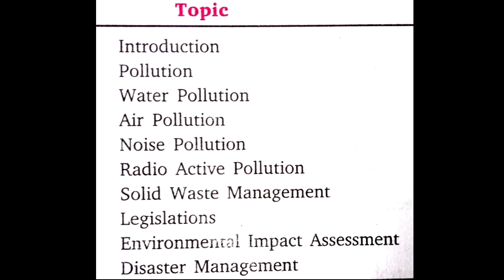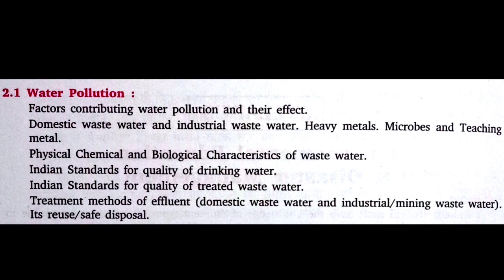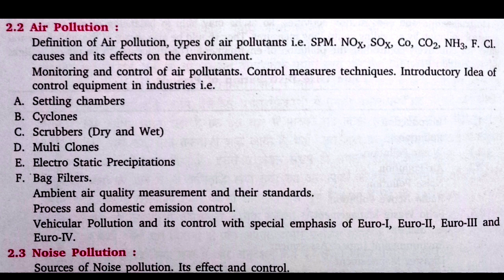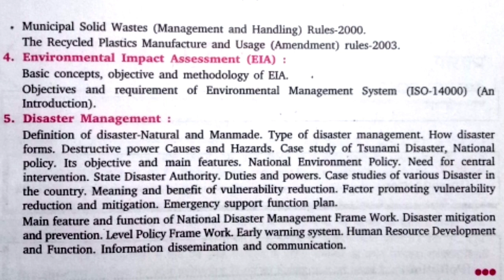Environmental Education & Disaster Management Syllabus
Topic :- Environmental Education &
Disaster Management
Syllabus

Friends aaj ki video mai apko      Environmental Education &
Disaster Management
Syllabus      explain kiya gya hai ...I Hope  ki apko pasand aayega...

Agar apko   Environmental Education &
Disaster Management